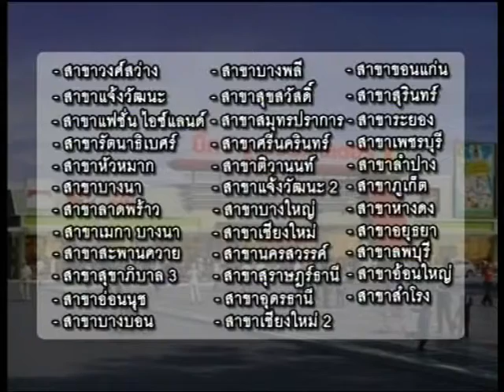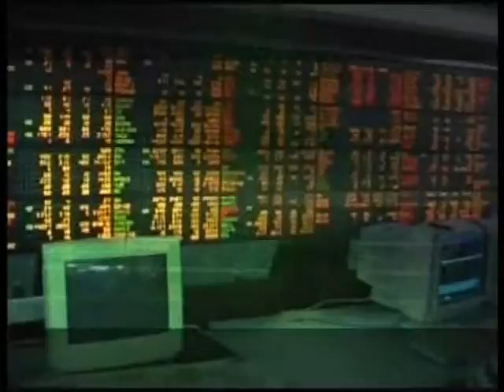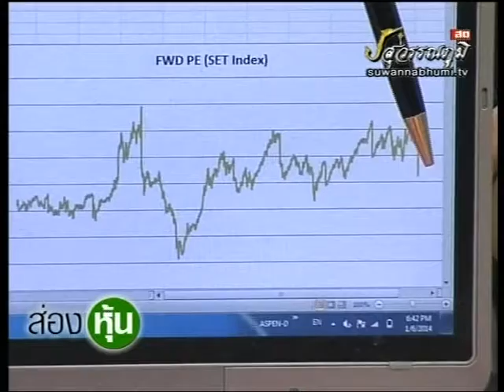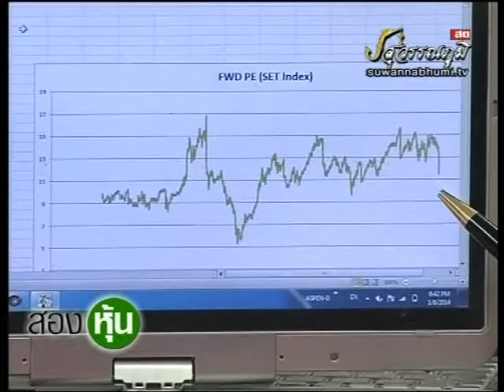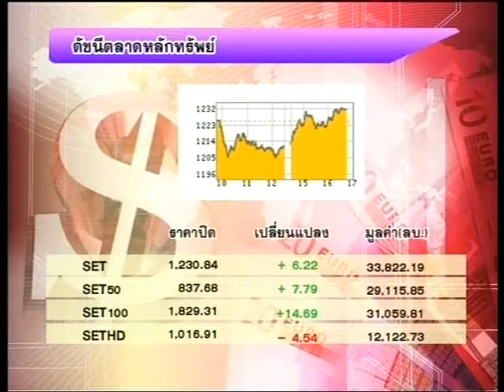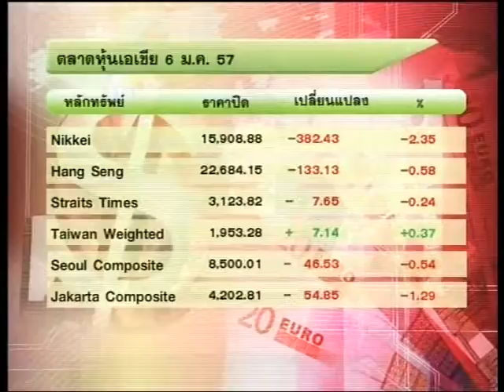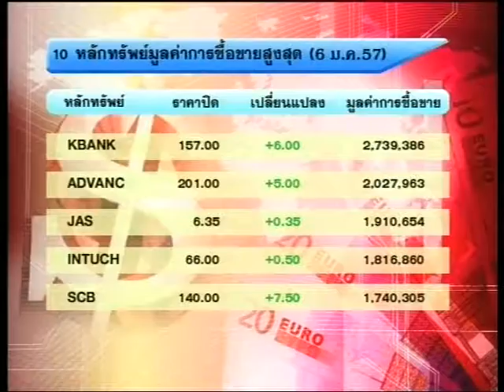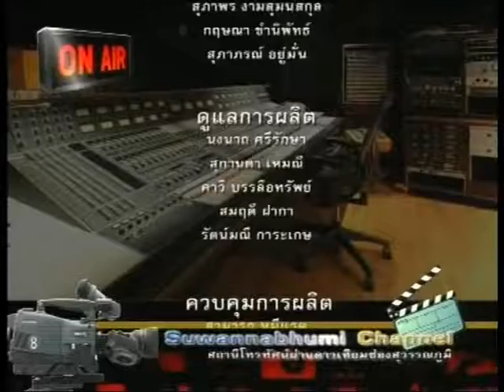ส่องหุ้น 6-1-57 On Suwannabhumi Channel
สามารถรับชมรายการ ส่องหุ้น ดำเนินรายการโดย เอกพิทยา เอี่ยมคงเอก ได้ที่สถานีโทรทัศน์ช่องสุวรรณภูมิ และสามารถรับฟังได้ทาง คลื่น 92.25 FM เวลา 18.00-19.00 น. จันทร์-ศุกร์ หรือทาง ตามวันและเวลาดังกล่าว